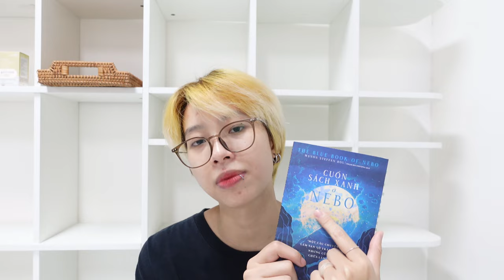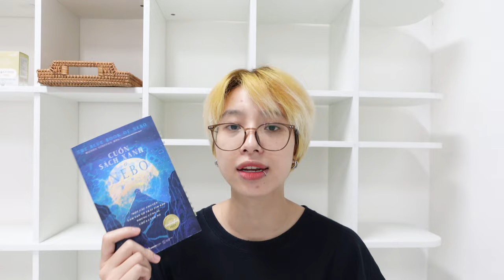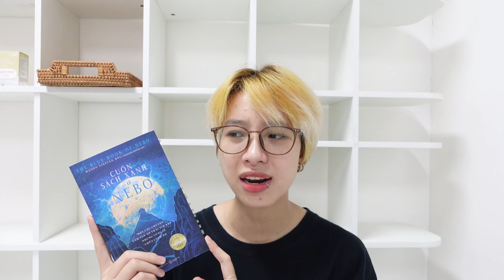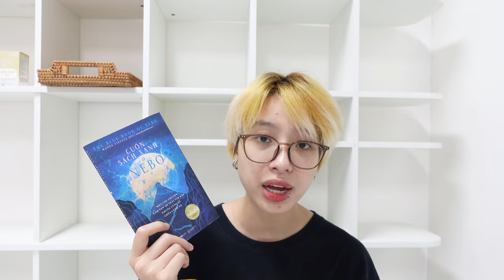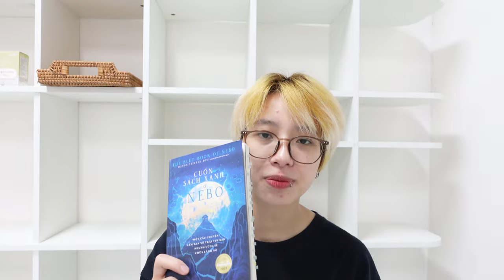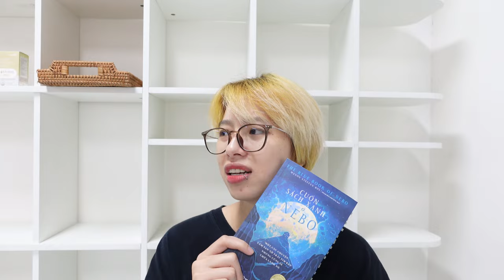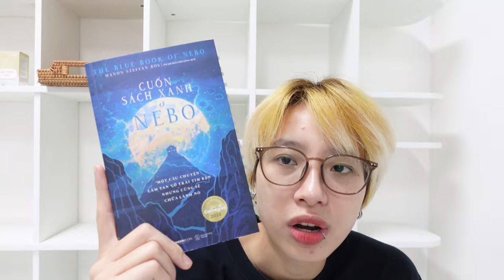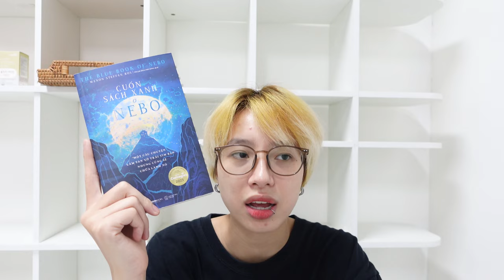[BOOK REVIEW] - Con người sinh tồn trong thảm họa như thế nào?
Hê luuuuuuuuuuuuuuu.
Trong video này mình sẽ review cuốn sách "Cuốn sách xanh ở Nebo" của tác giả Manon Steffan Ros, một món quà mình nhận được từ nhà phát hành Saigon Books. Hy vọng cả nhà sẽ xem hết video và tìm đọc cuốn này nhóooo

Info bạn nữ trên hình:
Thị Lệ Gạo Đen review sách:

Âm nhạc mình sử dụng trong video:
- Âm nhạc mình sử dụng trong video: channel Smyang Piano